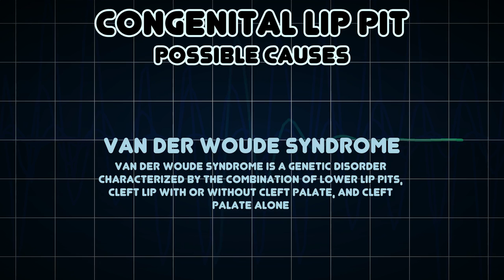Congenital lip pit (Medical Symptom)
Possible causes of Congenital lip pit (Medical Symptom)

Congenital lip pits are a cutaneous condition that are divided into three types based on their location: commissural; upper lip; and lower lip